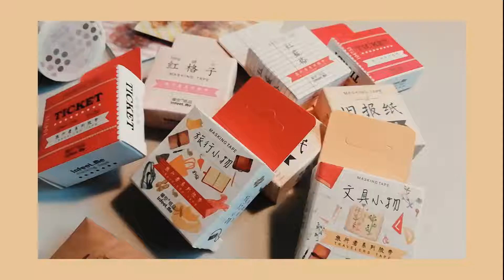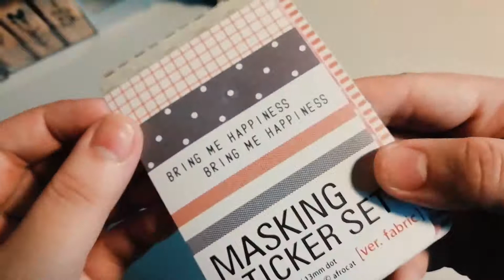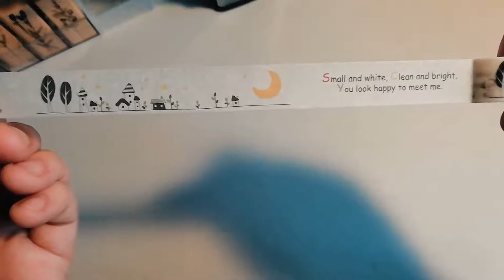~ ✨8.8 shopee stationery🍃 // mostly ~ washi tapes🌼 & stickers🌻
Hello friends!..⛅
kawaiimmho here..✨

Hope you friends are doing well..🤗

Since shopee had an 8.8 sale..🎉
I've decided to save up💰 and purchase💸 some stationery items (mostly washi tapes & stickers).. and share it with you friends.. ✨